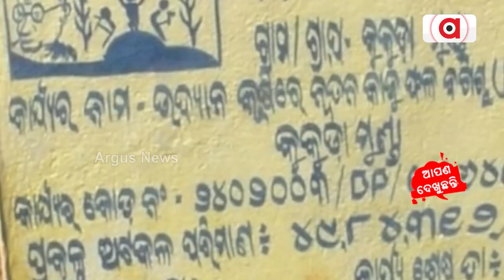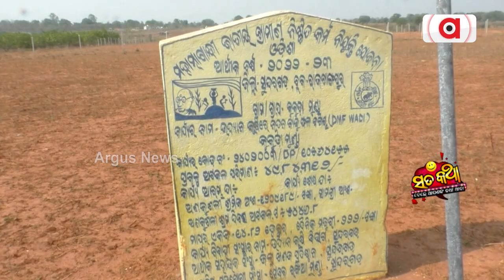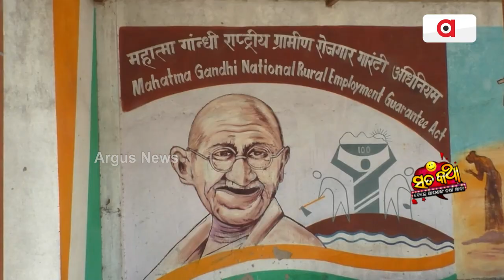Sata Katha || ବାଡ ଖାଇଦେଲା ଗଛ !